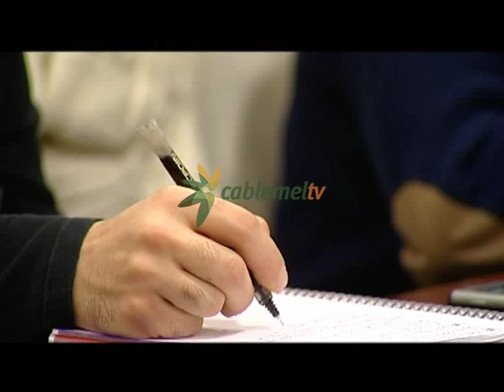El pago de las facturas adeudadas a proveedores se tratará mañana en la Asamblea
El pleno de la Asamblea se reúne mañana viernes al mediodía para la aprobación de varios trámites, entre ellos, los dos millones de euros en facturas adeudadas a proveedores. Precisamente, con este asunto en el orden del día, se estrenará la nueva Comisión Especial de Control y Licitaciones el próximo 11 de septiembre.
El próximo pleno de la Asamblea tratará asuntos procedentes de la Comisión de Economía y Hacienda, de la de Medio Ambiente y Fomento y de la de Presidencia y Seguridad Ciudadana. Uno de los más importantes es el pago de facturas atrasadas a proveedores de la Administración.
La Comisión de Economía y Hacienda, además del reconocimiento extrajudicial de esta deuda, aportará al pleno la modificación de crédito para hacer frente al pago de estas facturas. También se abordará el expediente de amortización anticipada de préstamos de la Ciudad Autónoma con algunas entidades bancarias.